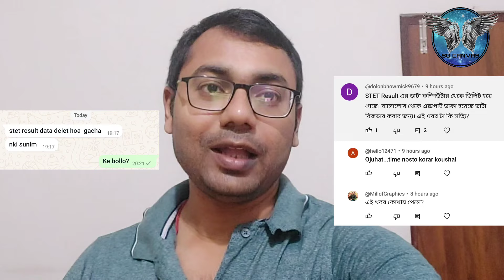STET result data lost?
Hi I am Subhajit Ghosh selected as bpsc tre 2.0 teacher।

In this video I have discussed about STET result data lost।